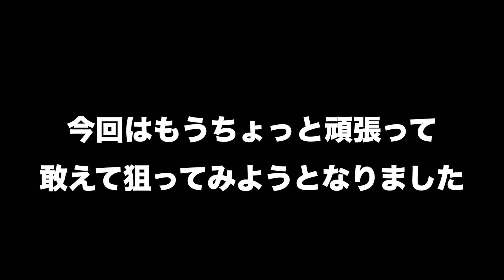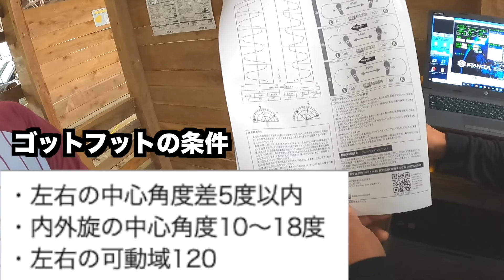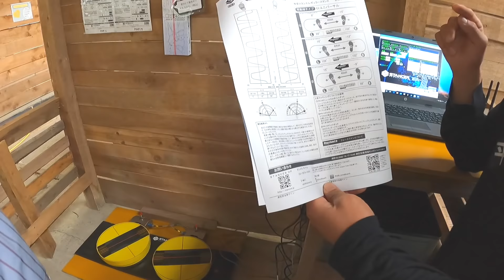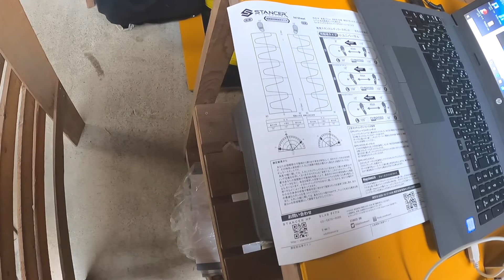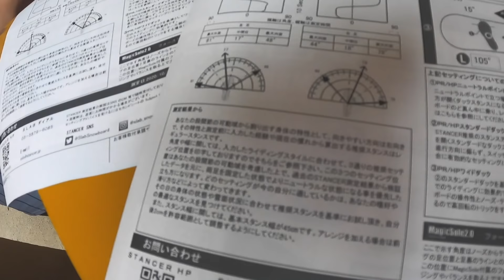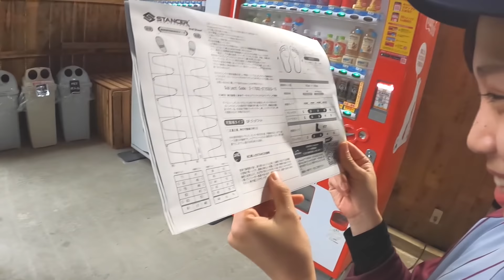めぐみは2000人に1人の逸材だった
めぐちゃんのスタンサー数値がかなり凄いので、こうなれば最高峰であるゴットフットを目指してもらおうと思い、チャレンジしました。

過去動画